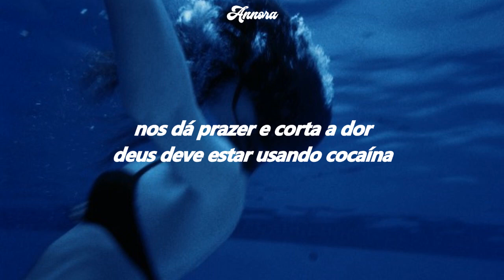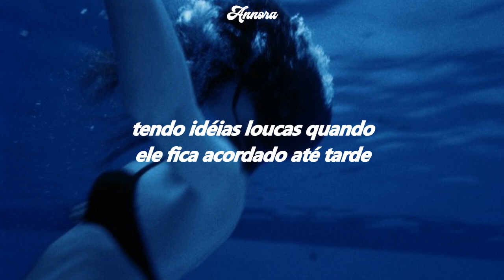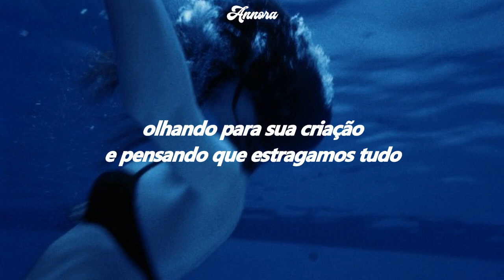Charlotte Lawrence - God Must Be Doing Cocaine (TRADUÇÃO-LEGENDADO)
LETRA:
All of the zombies walking around LA
Making the city our stage
Gives us our pleasure and cuts it with pain
God must be doing cocaine

Everyone’s changing their body and face
Don’t like the way we were made
So many prayers how does He stay awake?

Can anyone really blame him?
He probably needs an escape
Looking down at his creation
And thinking we’ve thrown it away

Robots are learning
And we can’t keep pace
Feels like we’ll all be replaced
Gets wild ideas when he stays up late

I drove my brothers to school yesterday
Who’s gonna make sure they’re safe
Feels like sometimes he goes missing for days